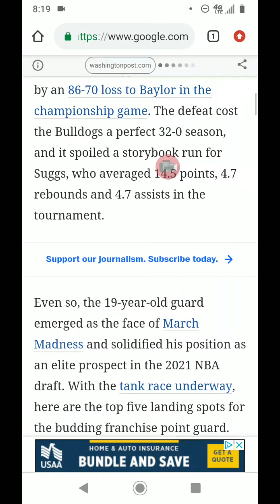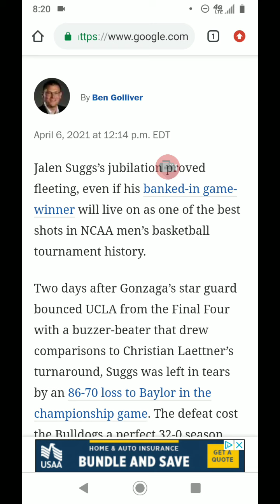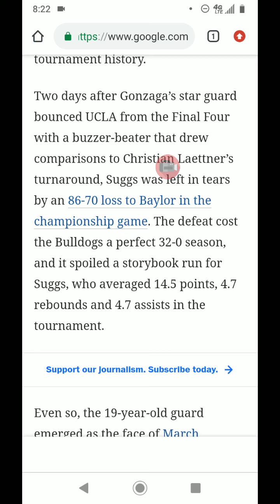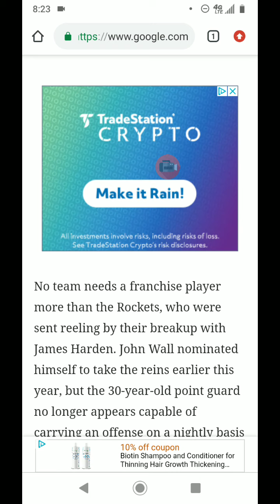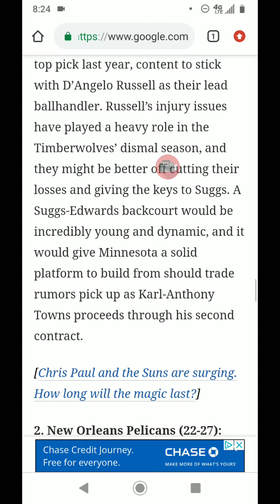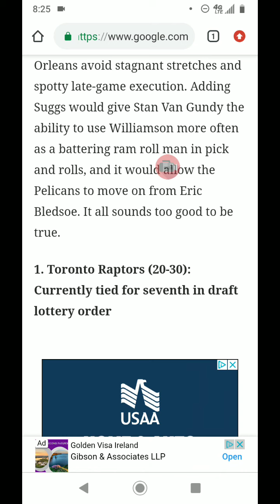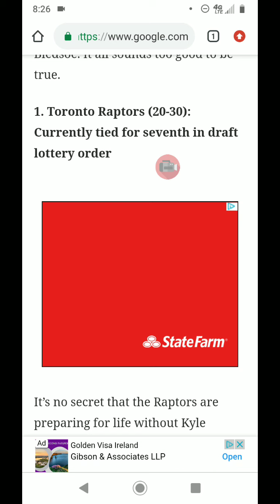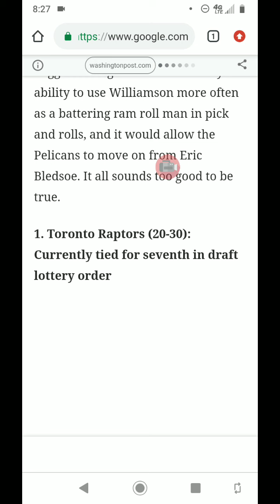JALEN SUGGS IS HE REALLY A GAME CHANGER NEXT LEVEL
JALEN suggs